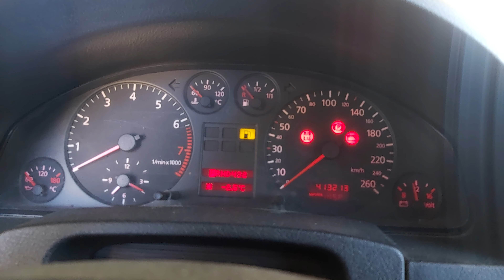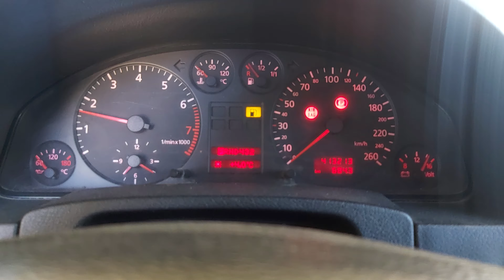Холодный запуск Ауди А6С5 2.4 капля